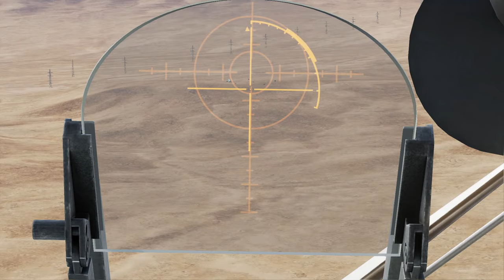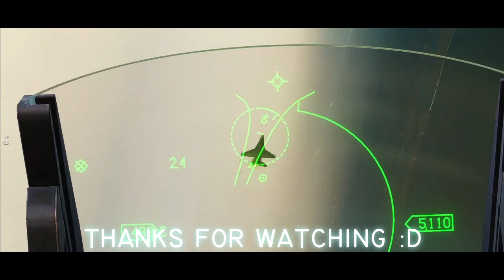TEST DRIVE | Enigma's Cold War (ECW) | DCS Mi-24P Hind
The Hind is pretty cool. Wish I got to use the ATGMs more. Maybe I'll get some more footage on another server to get some ATGM action going. Also, GSh30-2K goes BRRRRRRRRRT

TIMESTAMPS:
00:00 - Intro
00:40 - Quick Chat
2:45 - Day 1 Sorties
11:15 - Day 2 Sorties
20:43 - Cleanest Landing You'll Ever See Me Do